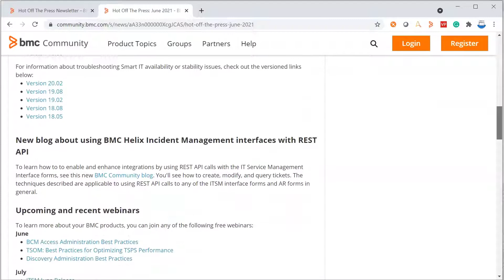BMC Helix ITSM: Hot Off the Press Monthly Newsletter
The Hot Off the Press monthly newsletter contains trending information about Remedy, Discovery, and TrueSight products.